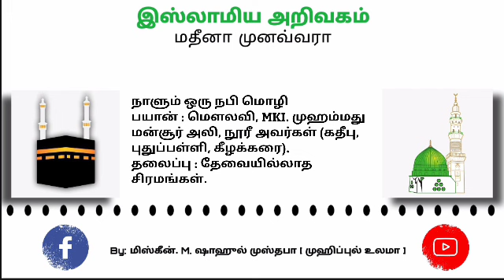1179 - தேவையில்லாதசிரமங்கள்...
பயான் : மெளலவி, MKI. முஹம்மது மன்சூர் அலி, நூரீ‌ அவர்கள்,
(கதீபு, புதுப்பள்ளி, கீழக்கரை).
தலைப்பு : தேவையில்லாத
சிரமங்கள்.